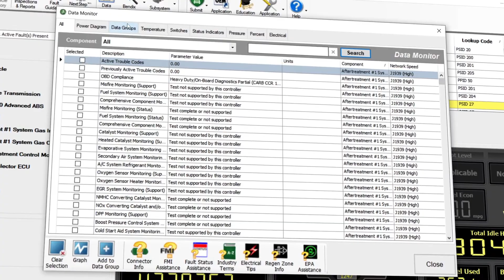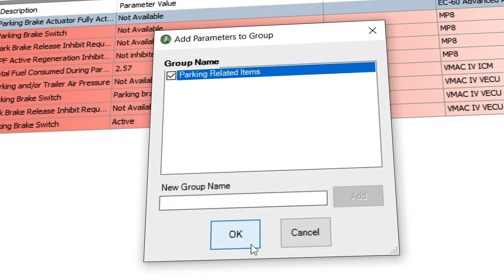Tech Tips - Data Groups and Graphing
JPRO offers the unique ability to chart and monitor data points from multiple ECUs. Watch as we demonstrate how to collectively graph and read data generated from a vehicle’s braking system.

Noregon is an IoT company specializing in connected vehicle solutions. We create advanced commercial vehicle applications, including in-shop tools and remote vehicle solutions, which help businesses maximize vehicle uptime, improve decision-making, enhance purchasing and manufacturing decisions, and better train technicians to advance their skillsets.